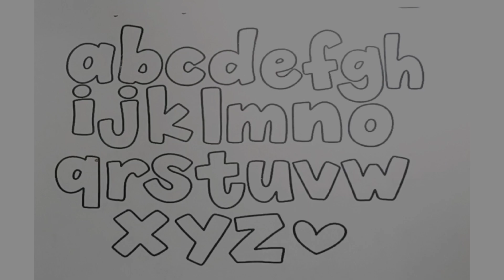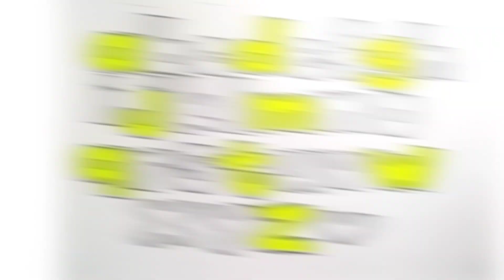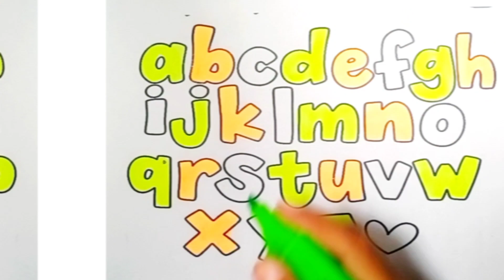ABC alphabets | Learn about alphabets 🔤 | Episode #18 | Colouring 🌈🦄✨ craft.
alphabets,
learn about alphabets,
alphabet story,
alphabet song,
alphabet after before,
after alphabet,
alphabet after samuel spaceman,
alphabet along with animal names,
alphabets around the world,
alphabet as apartments,
alphabet as one word,
alphabet as human,
alphabet as makeup,
write alphabet as follows,
alphabet at tunog,
alphabet at the same time,
alphabet at numbers,
alphabet at the zoo,
alphabet at the beach,
before alphabet,
alphabet before and after worksheets,
alphabet before and after,
alphabet between,
alphabet between the lions